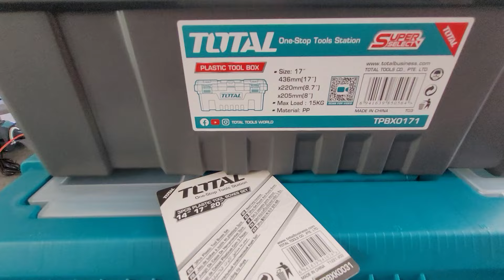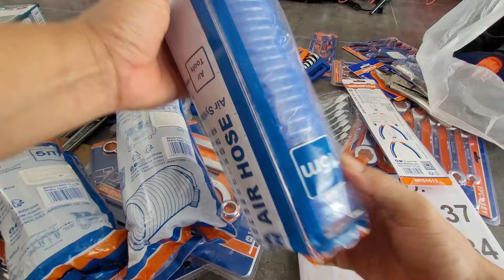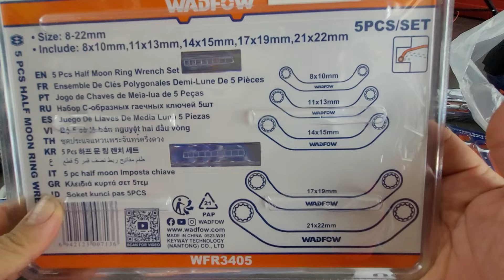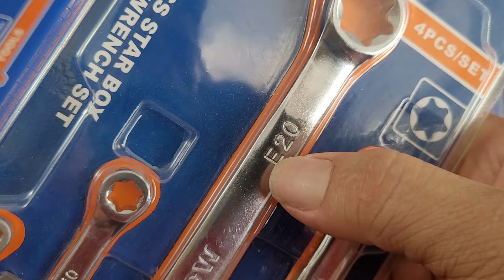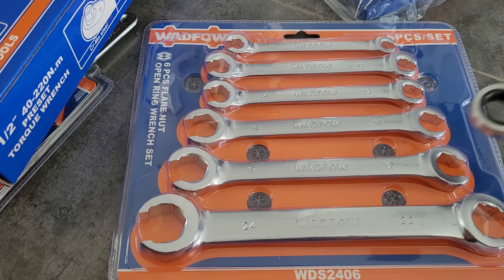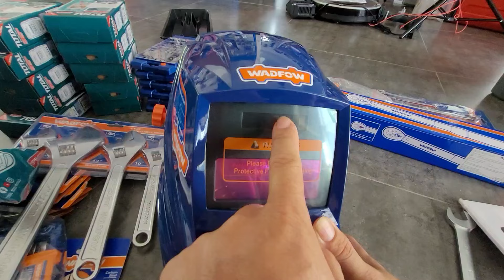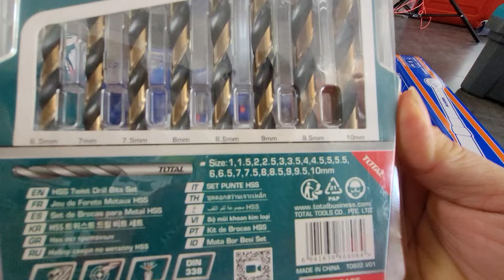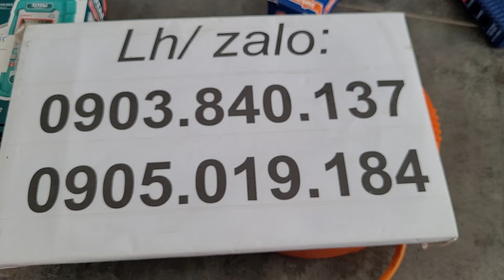0903840137 💥👉SALE THÙNG ĐỒ NGHỀ TOTAL,CỜ LÊ,KIỀM BẤM CHẾT,BÚT THỬ ĐIỆN,ĐỒNG HỒ ĐIỆN👉ĐỒ👉GIÁ BÌNH DÂN